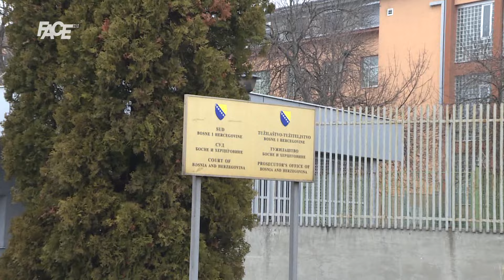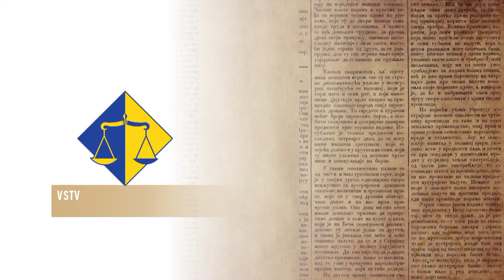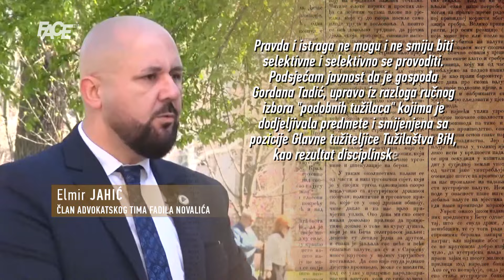Evo dokaza da su Debevec i Osmica bez kodeksa! SIPA pretresla VSTV, detaljno pregledan sudski sistem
Marketing, YouTube & Digital distribution:
EMDC Network